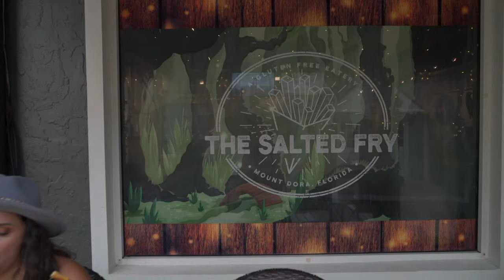Learn Spanish Fast - Through Comprehensible Input (in just 30 minutes). Mount Dora.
Learning Spanish through comprehensible input is one of the fastest ways to learn Spanish. Let me take you on a Spanish Virtual Field Trip. In this 30-minute Spanish lesson, we will take you to Mount Dora a beautiful little town in Florida.  Learn Spanish with Teacher Catalina.

English version: Is Mount Dora the perfect place for a weekend getaway? Let me show you this beautiful southern town

✍️ If you have questions, please leave them in the comments, I will do my best to reply as soon as possible.

☕ If you found valuable information or entertainment in this video, consider buying us a coffee!

Camera Gear
Camera ONE
Lens we use
Camera TWO
Camera Bag
Canon EF-M 11-22mm f/4-5.6 STM Lens
Canon EF-M 18-150mm f/3.5-6.3 IS STM Lens
Canon EF-M 28mm f/3.5 Macro IS STM Lens
Camera Backpack
Rode Video Microphone
Studio Lights

Travel
Women's hiking boots
Men's hiking boots
Blister prevention cream
Hiking Backpack

/// LET’S CONNECT! ///

/// ABOUT ME ///

I’m Catalina, a Spanish teacher and language lover. I’m passionate about helping people learn Spanish, and I believe that everyone can achieve their language learning goals with the right tools and resources.

I’m also a big fan of travel, and I’ve been fortunate enough to travel to many different countries around the world. I believe that travel is one of the best ways to learn about a new culture, and I’m always looking for new opportunities to experience different cultures through language learning.

I was born in Colombia and I am a Spanish native speaker. I moved to the United States when I was 16 years old, and I’ve been teaching Spanish ever since. I love helping people learn a new language, and I’m always looking for new and innovative ways to make language learning fun and effective.

I started my website and my YouTube Channel to share my love of Spanish and Travel with others. I hope you’ll find my resources helpful and inspiring. Whether you’re just starting out with Spanish or you’re looking to improve your fluency, I’m here to help you reach your goals.